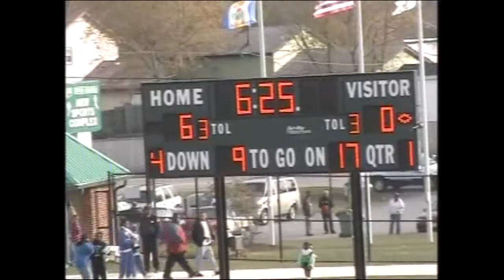JV LIONS 2007 SUPERBOWL CHAMPIONS, NOVEMBER 10, 2007 Filmed By Wayne Sheldon Perry